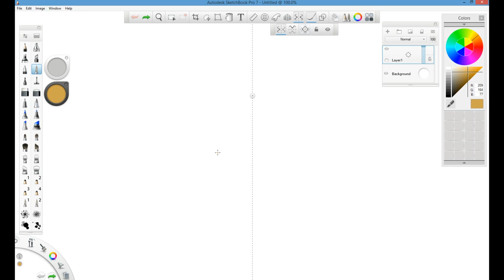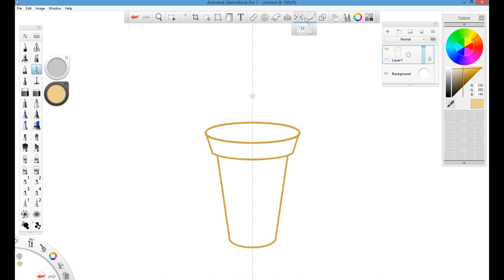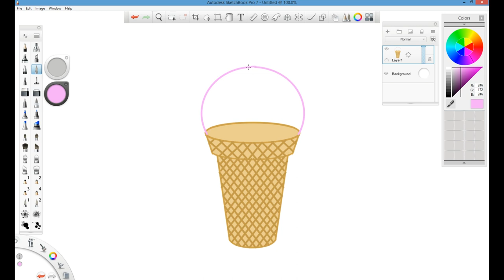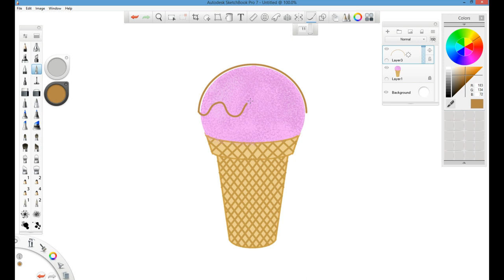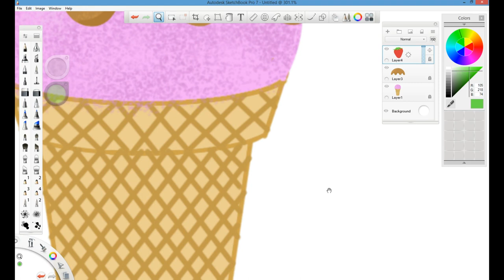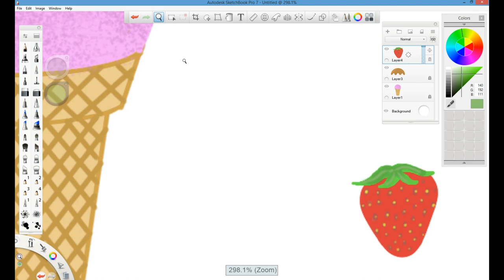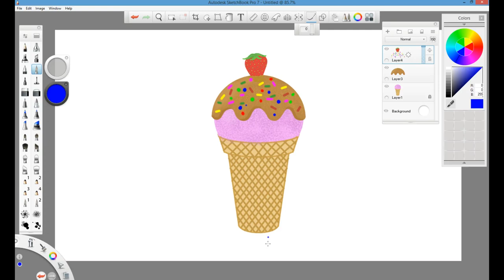How to draw an Ice Cream Cone